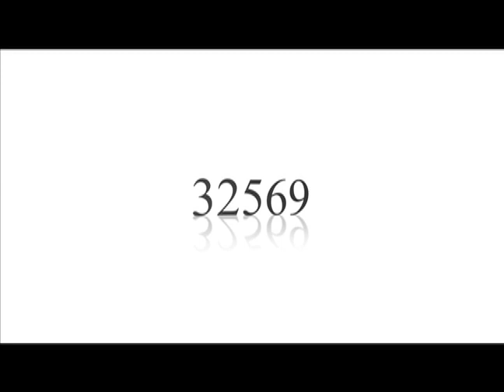Steve Cheeks Studio / Bob Griffin/ Stepping Into The Future/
This is a brief youtube version of the TV show "Stepping Into The Future" with Bob Griffin. Check out this and other video productions from Steve Cheeks Studio.